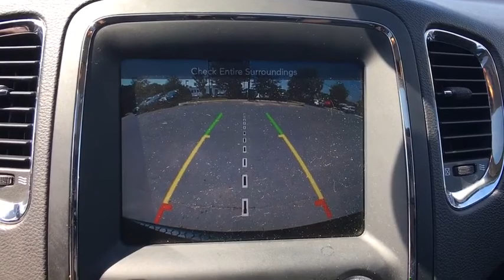2014 Dodge Durango Woodbridge, Springfield, Manassas, Fredericksburg, Fairfax, VA PNW9974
Brilliant Black Crystal Pearlcoat  2014 Dodge Durango available in Woodbridge, Virginia at Lustine Chrysler Dodge Jeep Ram. Servicing the Springfield, Manassas, Fredericksburg, and Fairfax, VA area.

Recent Arrival! *CHRYSLER CERTIFIED*, CARFAX 1 OWNER, *AWD*, BACKUP CAMERA, SUNROOF / MOONROOF, GPS / NAVIGATION, LEATHER INTERIOR, HEATED SEATS, BLUETOOTH, HANDS-FREE, LOADED WITH SAFTEY FEATURES!!, TOUCH SCREEN RADIO, IPOD ADAPTER.br2014 Dodge Durango LimitedbrbrbrChrysler Group Certified Pre-Owned Details:brbr * Includes First Day Rental, Car Rental Allowance, and Trip Interruption Benefitsbr * Transferable Warrantybr * Powertrain Limited Warranty: 84 Month/100,000 Mile (whichever comes first) from original in-service datebr * Roadside Assistancebr * Limited Warranty: 3 Month/3,000 Mile (whichever comes first) after new car warranty expires or from certified purchase datebr * Warranty Deductible: $100br * 125 Point Inspectionbr * Vehicle HistorybrbrbrCHRYSLER CERTIFIED - 7-YEAR/100,000-MILE POWERTRAIN LIMITED WARRANTY!!!brbrCall our PROFESSIONAL SALES TEAM @ for MORE INFORMATION and ADDITIONAL DISCOUNTS!!! Lustine Chrysler Dodge Jeep & RAM equals a FANTASTIC BUYING EXPERIENCE!!!
Black Side Windows Trim,Body-Colored Door Handles,Body-Colored Front Bumper w/Colored Rub Strip/Fascia Accent,Body-Colored Power Heated Side Mirrors w/Driver Auto Dimming  Manual Folding and Turn Signal Indicator,Body-Colored Rear Step Bumper w/Colored Rub Strip/Fascia Accent,Chrome Bodyside Insert and Colored Wheel Well Trim,Clearcoat Paint,Colored Grille w/Chrome Surround,Galvanized Steel/Aluminum Panels,LED Brakelights,12-Way Power Driver Seat -inc: Power Recline  Height Adjustment  Fore/Aft Movement  Cushion Tilt and Power 4-Way Lumbar Support,3 12V DC Power Outlets and 1 AC Power Outlet,60-40 Folding Split-Bench Front Facing Heated Manual Reclining Fold Forward Seatback Rear Seat,Cruise Control w/Steering Wheel Controls,Day-Night Auto-Dimming Rearview Mirror,Driver And Passenger Heated-Cushion  Driver And Passenger Heated-Seatback,Dual Zone Front Automatic Air Conditioning,Full Cloth Headliner,Gauges -inc: Speedometer  Odometer  Oil Pressure  Engine Coolant Temp  Tachometer  Oil Temperature  Transmission Fluid Temp  Engine Hour Meter  Trip Odometer and Trip Computer,HVAC -inc: Auxiliary Rear Heater  Headliner/Pillar Ducts and Console Ducts,Interior Trim -inc: Simulated Wood Instrument Panel Insert  Simulated Wood Door Panel Insert and Chrome Interior Accents,Manual Tilt/Telescoping Steering Column,Power 1st Row Windows w/Driver And Passenger 1-Touch Up/Down,Remote Keyless Entry w/Integrated Key Transmitter  Illuminated Entry and Panic Button,24.6 Gal. Fuel Tank,Electro-Hydraulic Power Assist Steering,Engine: 3.6L V6 24V VVT Flex Fuel,Full-Time All-Wheel Drive,Single Stainless Steel Exhaust w/Chrome Tailpipe Finisher,Transmission: 8-Speed Automatic (845RE),4-Wheel Disc Brakes w/4-Wheel ABS  Front Vented Discs  Brake Assist and Hill Hold Control,,ABS And Driveline Traction Control,Airbag Occupancy Sensor,Back-Up Camera,Dual Stage Driver And Passenger Front Airbags,Dual Stage Driver And Passenger Seat-Mounted Side Airbags,Rear Child Safety Locks,Tire Specific Low Tire Pressure Warning,